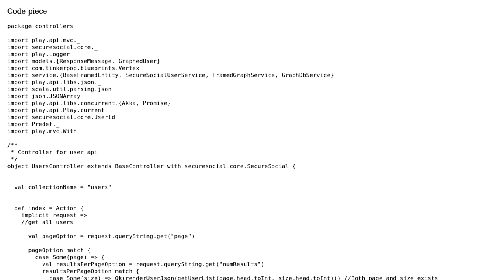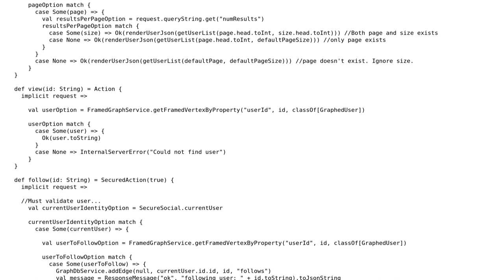Code Review: Scala Play Controller - Refactoring out Duplication for Restful Web Services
With thanks & praise to God, and with thanks to the many people who have made this project possible! | Content (except music & images) licensed under CC BY-SA | Music | Images & others | With thanks to user JasonG user Adi Stadelmann and the Stack Exchange Network Trademarks are property of their respective owners. You are responsible for your own actions.